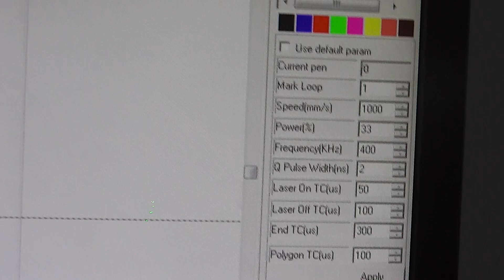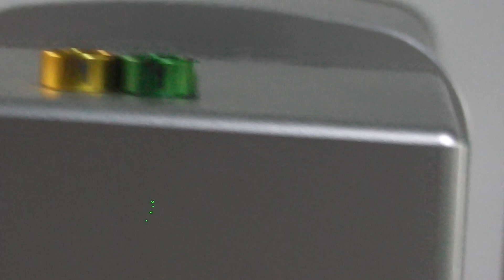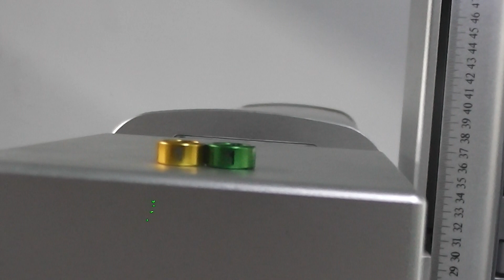20w mopa fiber laser marking machine mark black color on ring20w mopa 戒指 打黑色 4